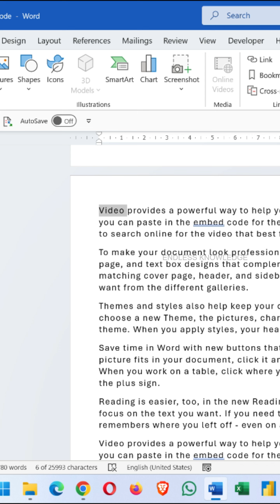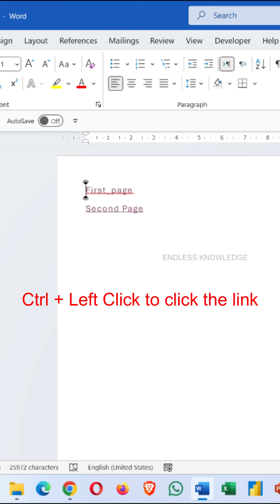MS Word Anchor Hyperlink